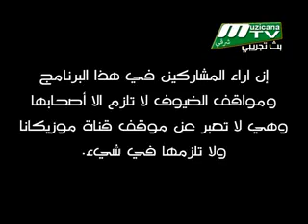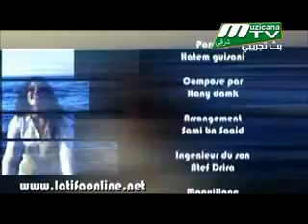Fan club Latifa arfaoui 2/11/2013